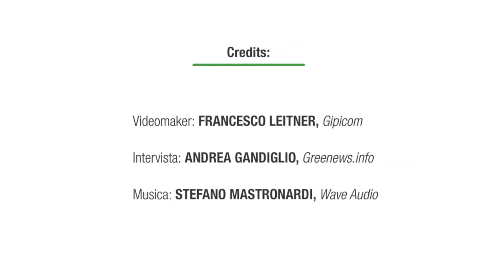Image 2012 - Intervento di Bartolomeo Montrucchio, POLITO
L'intervento di Bartolomeo Montrucchio, ricercatore del Politecnico di Torino, alla tavola rotonda "Prospettive future" del 2° Workshop Nazionale IMAGE.